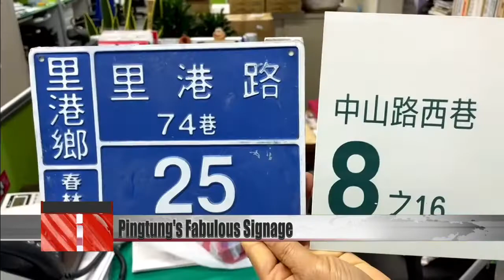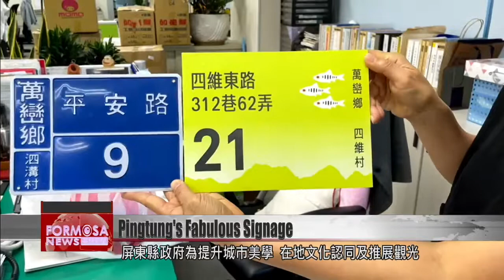Pingtung introduces colorful street signs highlighting local culture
Pingtung County government is replacing all its street signs with colorful new signs that show off aspects of local culture. The classic white on blue signs will be phased out by the end of this year. After a successful trial in limited districts, the county government hopes the new signs will encourage pride in the local culture.

This promotional video shows off Pingtung’s new signage aesthetic. The classic white on blue scheme is being phased out.

Chou Pin-chuan
Chaochou Township head
Our sign is based on Chaochou parachuting ground, which is a distinctive feature of Chaochou.

Local landmarks and specialties are incorporated into the new signs, with a symbol representing each locality. They’re larger and much more colorful than the old style.

Pingtung resident
If visitors come to the area, they’ll know what our specialty is as soon as they see the sign. It’s really great.

Pingtung resident
But sometimes older people find it hard to tell if it’s an official street sign.

Huang Chun-hua
Pingtung Household Registration Office
In 2017, we started a trial in Mudan Township, TaiwuTownship and the Liuqiu Islands. The results were good, so this year we are rolling them out comprehensively across 20 districts including in Pingtung City.

Pingtung County government hopes the project will beautify local streets, engender a greater sense of belonging, and boost tourism. They hope to replace all the county’s signs by the end of 2021.